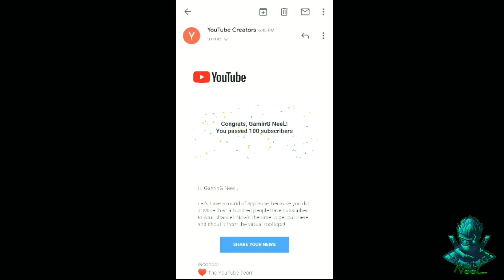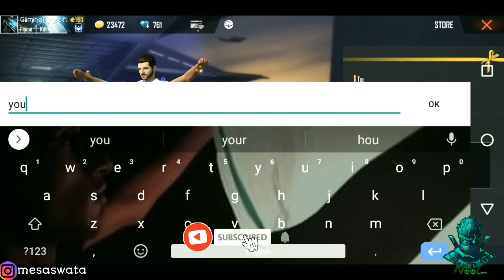DJ ALOK GIVEAWAY WINNER|| who got dj alok? || কে পেলো D J ALOK?